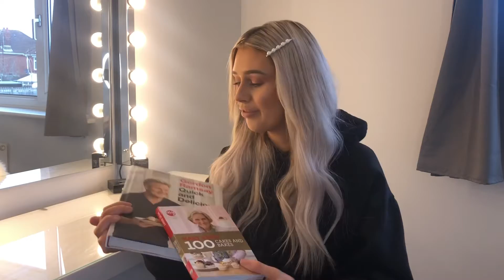WHAT I GOT FOR CHRISTMAS 2020 | XMAS PRESENT HAUL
I hope you all had a lovely Christmas and enjoyed it as much as you could with the current climate xxx

This weeks video is a day early as it’s CHRISTMAS  - I hope you all enjoy it❤️

Thank you all for the support & love.